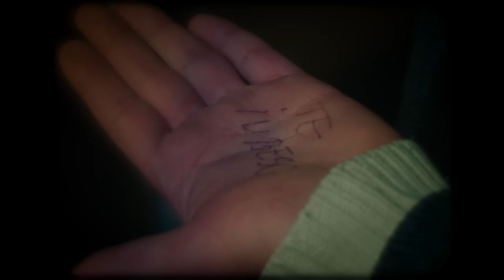Timothy Kross - Omul Invizibil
Gear: Syndicate Rental
Grip and lights: Francisc Danileț & Bogdan Csalai

Actors:
Nora Catana
Alex Serban
Andreea Hanus
Diana Kelerman
Oana Lefter

Music
Lyrics and music by Timothy Kross & Emy Sandru
Produced & mixed by Emy Sandru
Mastering by Mark Fuller

Musicians
Acoustic guitar - Timothy Kross
Electric guitars - Lucretiu Nedelea
Backing vocals - Lavinia Rusu

Lyrics
Soare cu dinți
Iți place să mă minți
Iți place să mă chemi și apoi
Să mă privești cu ochii goi

Azi nu exist în culori
Sunt gri ca norii trecători
Sunt ca o ploaie de ape reci
Sunt umbra peste care treci

Poate că e mult prea rece îmbrățișarea mea
Poate că nu înțeleg deloc tăcerea ta
Poate că, poate că
Eu pentru tine sunt doar omul invizibil

Sunt omul invizibil, omul invizibil

Pașii mei s-au oprit
Din vara în toamna m-am găsit
Și simt că încă nu-s pregătit
Să fiu din nou privit

Acum sufletul meu este gol
Ca un războinic obosit
Visează să-și găsească un loc
Să-și umple golul pustiit

Eu pentru tine rămân omul invizibil

Floare cu spini m-ai sedus și m-ai răpus
Roșul inimii la rădăcină ți l-am pus
Acum tăcerile tale ca și privirea trec prin mine
Îmi macini sufletul iar tu numești asta iubire

Praf m-ai făcut, de pământ ai dat cu mine
Sper ca ai sa plângi, cum am plâns eu pentru tine
Să cadă ca o ploaie lacrimile tale
Să coboare peste mine și să-mi dea din nou culoare

Poate că a fost prea rece îmbrățișarea mea
Poate că n-am înțeles deloc tăcerea ta